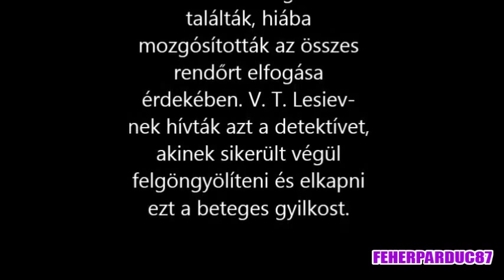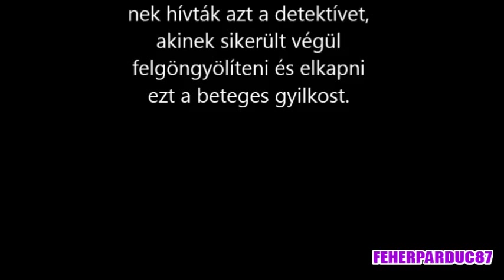Horror filmek ► Evilenko / filmajánló /